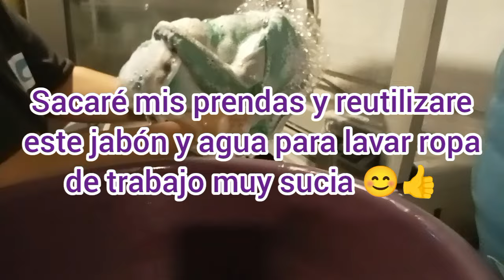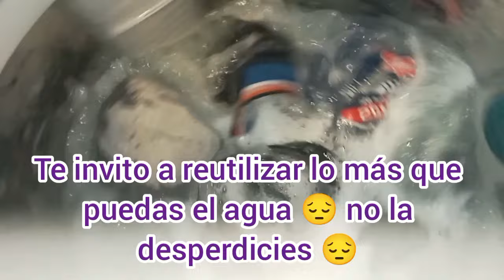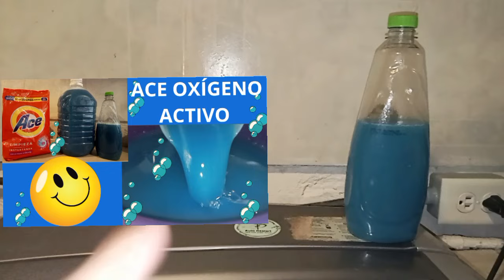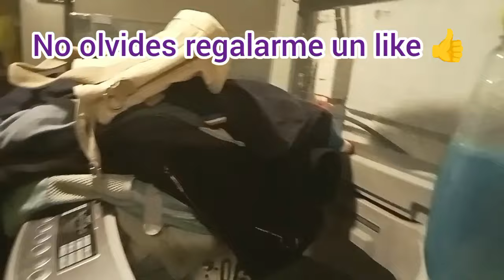JABON LIQUIDO CASERO QUITAMANCHAS ACE PARA ROPA MUY SUCIA Y MANCHADA